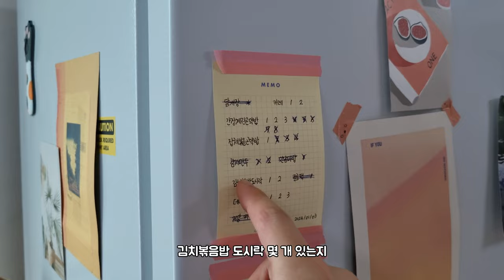[신림역구옥투룸자취] 벌레가 제 몸을 타고..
1:00 구옥 특징

2:19 고양이 용품

3:15 골목+언덕 불편하지 않아요?

3:55 방 구할 때 제일 힘들었던 점은?

4:35 이방을 선택한 이유는?

5:30 바퀴벌레 방역이 돼요?

6:50 신림역 vs 신대방역 분위기는?

8:10 구옥 투룸 공과금은?

8:58 절대 자취하면 안 되는 방은?

11:08 신림역 맛집

11:42 자취 아이템

목소리만 나와도 됩니다.타지역도 좋습니다
출연해 주시면 감사합니다~

저는 구로디지털단지역~신대방역~신림역 위주로 중개를 합니다

"대표공인중개사" 김대혁

연락처 " 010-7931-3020 " (저녁 9시이후는 문자 부탁드립니다)

상호 : 나무부동산공인중개사사무소
대표 : 김대혁
주소 : 서울 관악구 조원중앙로2길 120 (신림동) 1층 나무부동산
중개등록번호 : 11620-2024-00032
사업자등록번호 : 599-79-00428